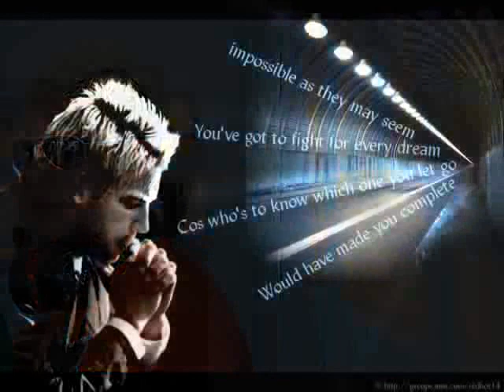alan smith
alan smith smithy smudge manchester united atomic kittens if you come to me i love you alan for you smudge